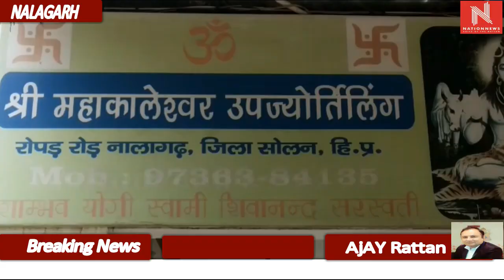नालागढ़ के महाकालेश्वर उप ज्योतिर्लिंग मंदिर में चोरी का मामला आया सामने